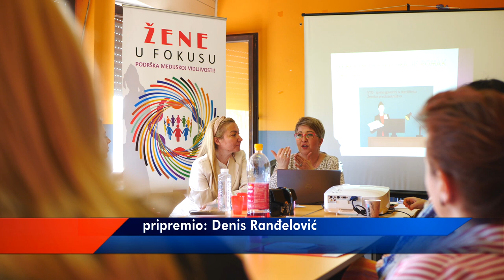DRUGA RADIONICA PROJEKTA "PODRŠKA MEDIJSKOJ VIDLJIVOSTI"